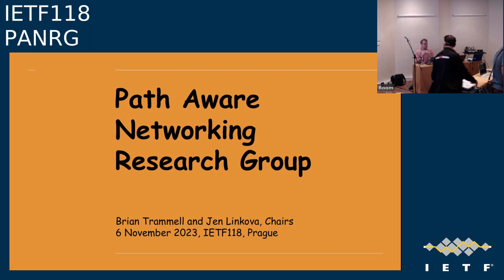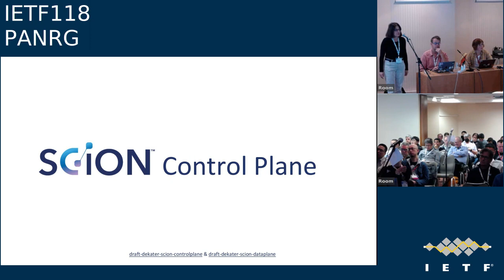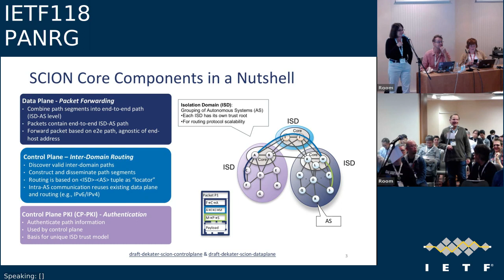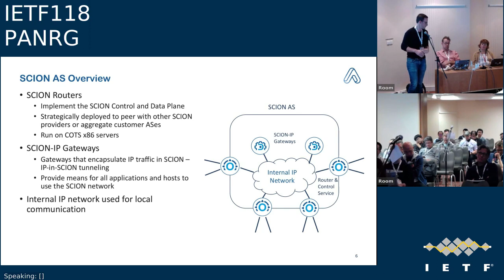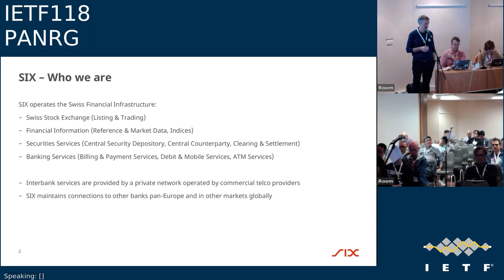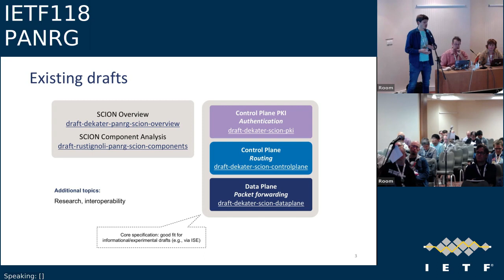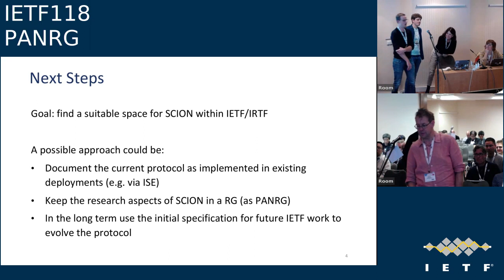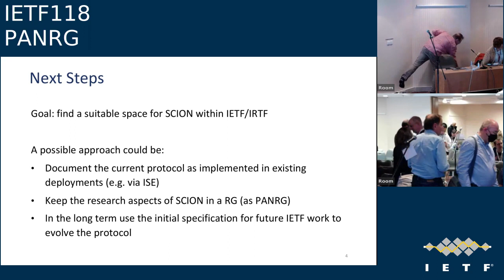IETF118-PANRG-20231106-1200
PANRG meeting session at IETF118
2023/11/06 1200